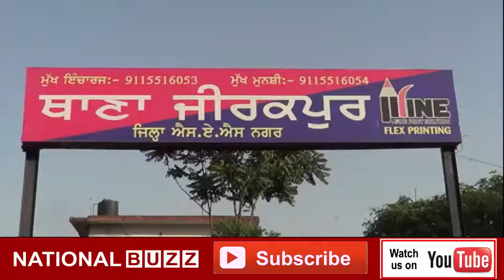PITA YA KALAYUGEE SHAITAAN ?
A shameful case has been reported from a Kalayogi father in Zirakpur for raping his own daughter. On the complaint of the girl's mother, Zirakpur Police has started investigating the case of the girl against the father of the girl. After the incident, the accused father, who is a truck driver, is still absconding. According to the complaint, according to the complaint, the accused father had been raping her daughter for nearly a year, but the girl did not tell anyone about it, but the girl's mother got raped by her daughter when she came to know last night. The whole thing came out. After which the accused's father was absconding. The girl's mother complained to the police station, Zirakpur. Police is searching for the accused by registering a case.

Category
Science & Technology
Category
News & Politics
Category
News & Politics